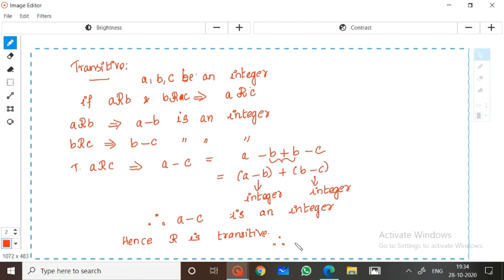MAT 203 # EQUIVALENCE RELATION # RELATIONS AND FUNCTION # DISCRETE MATHEMATICAL STRUCTURE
MAT 203 # EQUIVALENCE RELATION # RELATIONS AND FUNCTION # DISCRETE MATHEMATICAL STRUCTURE  # MODULE III # KTU #  B.TECH # CS # IT # 2019 SCHEME